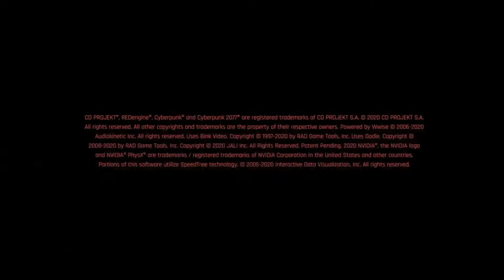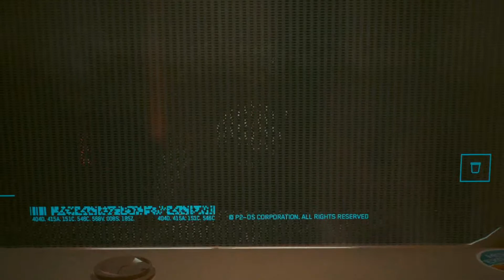on avengers for no reason at all